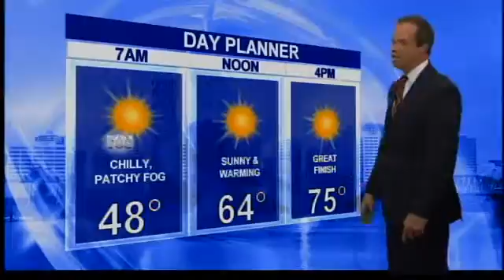Warming trend starts on Wednesday